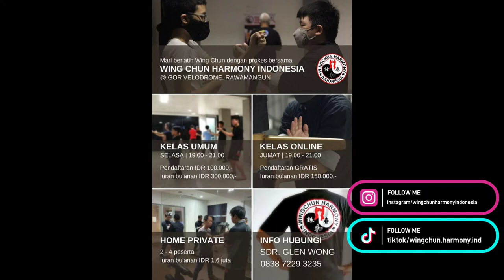Langkah Dalam Beladiri WingChun - Tiktok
Dibuka pendaftaran pelatihan wingchun "Wing Chun Harmony Indonesia" Kelas Umum

Salam,
Wingchun Harmony Indonesia